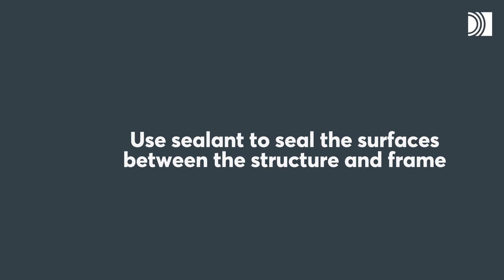Attach your Roxtec frame – in rough concrete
See best practice for attaching a bolted Roxtec transit frame in rough concrete. The frame is an important part of the Roxtec sealing system. It must be correctly mounted to ensure performance.